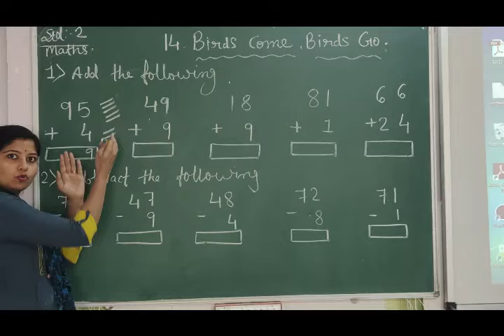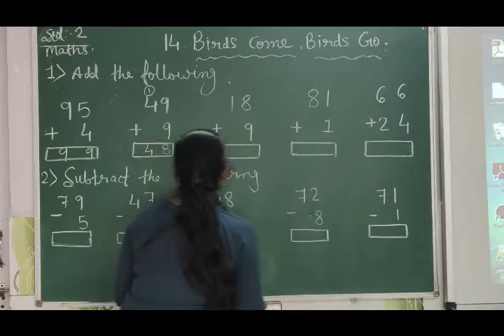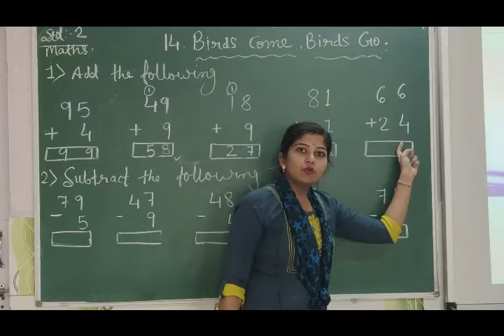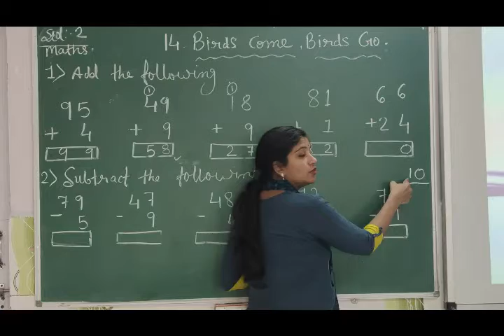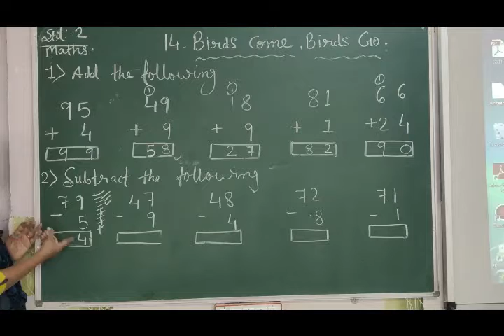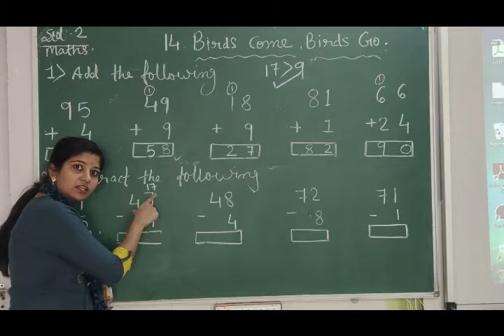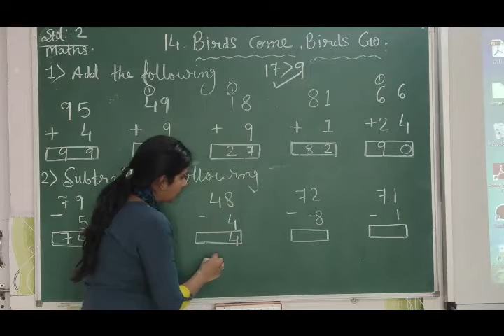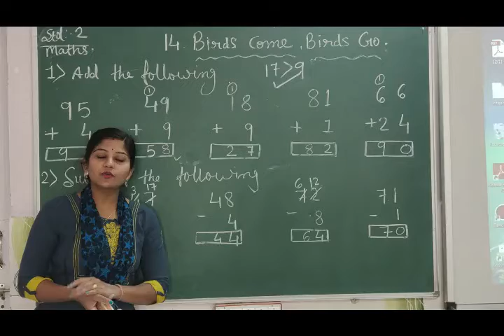NCERT | CLASS II | Maths | ch 14 | Birds Come Birds Go | PART 2